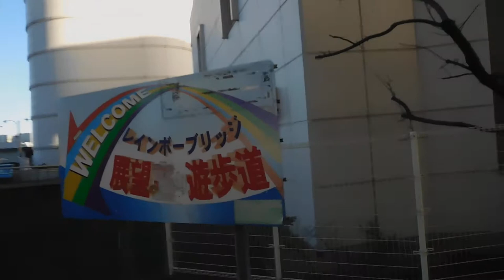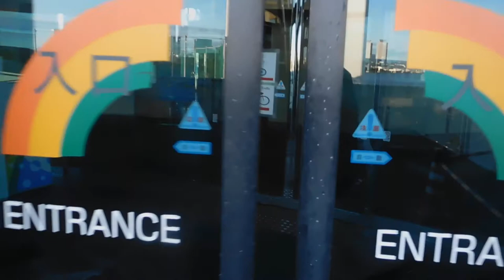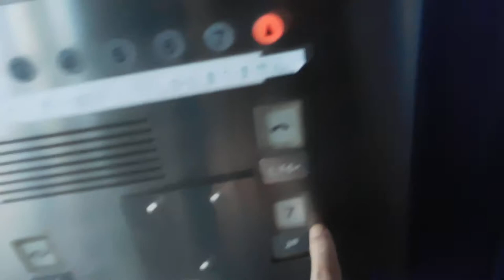レインボーブリッジ20191228を歩いてみたDSCN0257